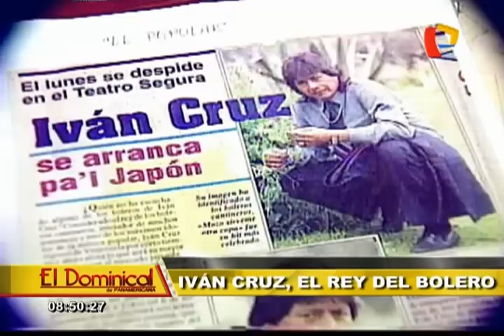Iván Cruz: conoce la historia de éxito y fracaso del ‘El Rey del bolero’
El cantante peruano nos brinda su extraordinario testimonio de salvación que le cambió la vida.